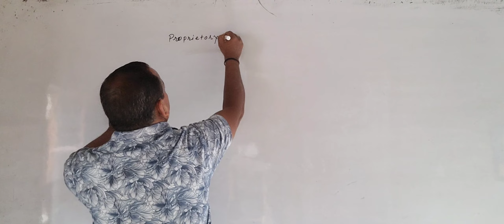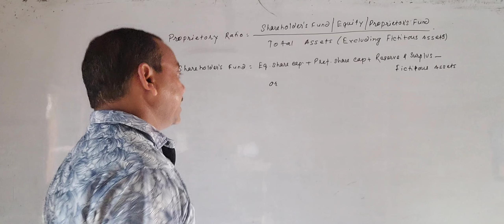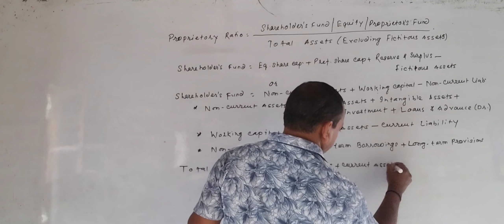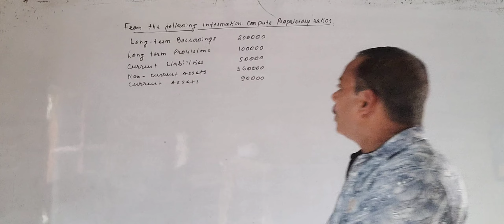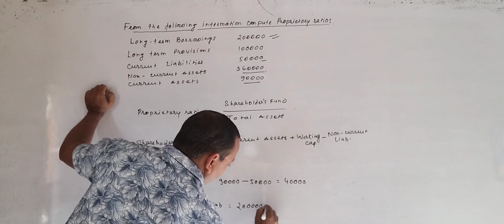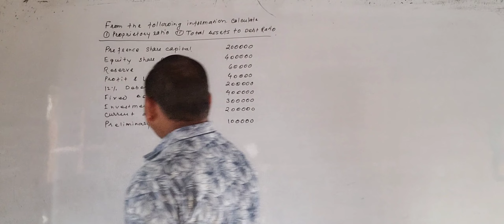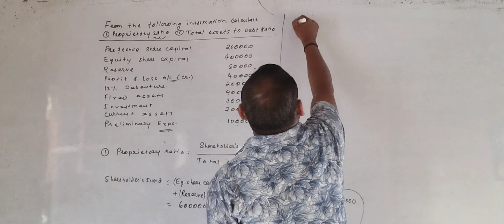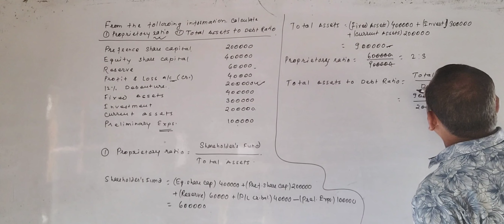Accounting Ratio l Solvency Ratio l Proprietary Ratio l Class-12 l Part-8